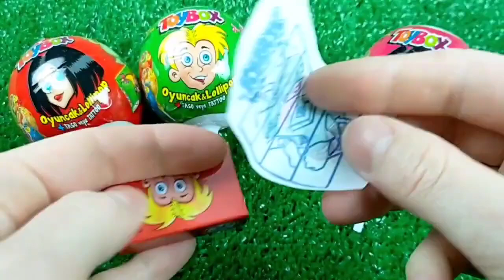A Box Full of Cars, Roll Royce, Lamborghini, Ferrari, Porsche,Candy, Mclaren Bugatti, Mercedes #16